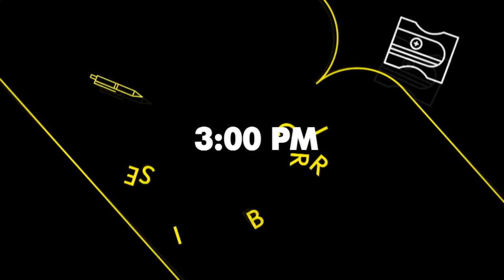¡Sé parte del MashUp de Periodismo: Balas y Baladas!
Héctor Feliciano, Lowell Bergman, Myles Estey, Jon Lee Anderson y Elena Fortes serán algunos de los invitados que estarán en el MashUp de Periodismo: Balas y Baladas. Sé parte de uno de los eventos de periodismo más grandes de México.